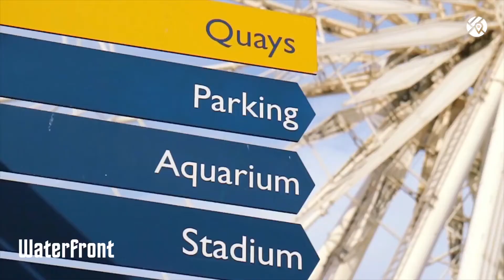CAPE TOWN , The Most Beautiful African City.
Cape Town (Afrikaans: Kaapstad; [ˈkɑːpstat], Xhosa: iKapa) is the oldest and second largest city in South Africa, after Johannesburg, and also the seat of the Parliament of South Africa.
Colloquially named the Mother City, it is the largest city of the Western Cape province and forms part of the City of Cape Town metropolitan municipality. The Parliament of South Africa is situated in Cape Town.The other two capitals are located in Gauteng (in Pretoria, the executive capital, where the Presidency is based) and in the Free State (in Bloemfontein, the judicial capital, where the Supreme Court of Appeal is located).The city is known for its harbour, for its natural setting in the Cape Floristic Region, and for landmarks such as Table Mountain and Cape Point. Cape Town is home to 66% of the Western Cape's population.The city was named the World Design Capital for 2014 by the International Council of Societies of Industrial Design.

In 2014, Cape Town was named the best place in the world to visit by both The New York Times and The Daily Telegraph. Cape Town has also been a host city for both the 1995 Rugby World Cup and 2010 FIFA World Cup, and annually hosts the Africa leg of the World Rugby 7s.

Located on the shore of Table Bay, Cape Town, as the oldest urban area in the Western Cape, it was developed by the Dutch East India Company (VOC) as a supply station for Dutch ships sailing to East Africa, India, and the Far East. Jan van Riebeeck's arrival on 6 April 1652 established the VOC Cape Colony, the first permanent European settlement in South Africa. Cape Town outgrew its original purpose as the first European outpost at the Castle of Good Hope, becoming the economic and cultural hub of the Cape Colony. Until the Witwatersrand Gold Rush and the development of Johannesburg, Cape Town was the largest city in South Africa.
Cape Town is affectionately called “The Mother City” by local Capetonians. The reasons are many: being the first South African city starting off a refueling station for East-bound ships, being the first metropolis of South Africa, and so on.
Table Mountain is considered the most prominent landmark overlooking the city of Cape Town. The level plateau (approximately 3 kilometers) from side to side, edged by impressive cliffs, is the most significant tourist attraction in the city of Cape Town. Table Mountain forms the part of the Table Mountain National Park.
Franschhoek Wine Tram takes you on a trip where you can leave the stress of modern life and your car, behind. A Journey in an open-sided tram and open-air tram-bus, trough rolling vineyards; stopping at some of South Africa’s oldest and most distinguished wine estates.
Cape Town is sometimes called the ‘Tavern of the Seas;’ mainly, because the port of Cape Town is deemed to be one of the busiest shipping corridors in the world.
Zeitz MOCAA- Museum of Contemporary Art Africa is the largest art museum in Africa. It’s also the world’s largest museum; showcasing the African Art and its diaspora. Covering 6,000 square meters over nine floors, with 100 gallery spaces, the museum is a must visit.
Cape Town is blessed with the most number of Blue Flag Beaches in South Africa. The Foundation for Environmental Education (FEE) issues a certificate called Blue Flag to the beaches and marine settings across Europe, Africa, Oceania, North America, South America, and Asia.
Cape Town’s famous landmark, the Castle of Good Hope, once had a sea view. Having been built between 1666 and 1679, it’s the oldest colonial building in South Africa. During earlier times, the structure once functioned as a fort and served as a welcoming port for sailors traveling around the Cape. The star-shaped building had its entrance at the water’s edge with waves lapping at its door (this lead to the removal of the entrance). Today, the castle exists as a ceremonial base for Cape regiments of the South African Defence Force.
Between Table Mountain and Signal Hill, lies the Lion’s Head, a mountain in Cape Town. The story goes to the 17th century when the peak was known as Leeuwen Kop (Lion’s Head) by the Dutch, and Signal Hill was known as Leeuwen Staart (Lion’s Tail), resembling a crouching lion or a sphinx.
The Mother City bagged some awesome awards in its kitty in 2014. The prestigious New York Times voted Cape Town as “The Best Place to Go” for that year. It was also featured as the second in Travel and Leisure’s list of top holiday destinations. The New York Times described the city as “a place to meditate on freedom and the creative life that followed.